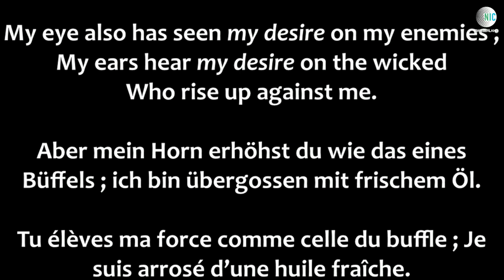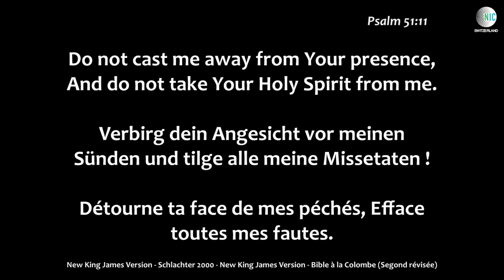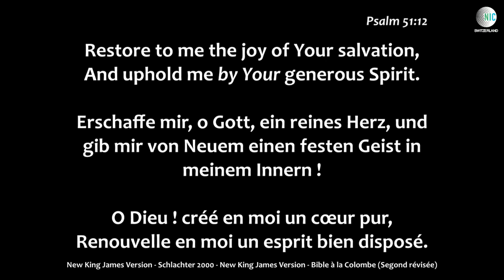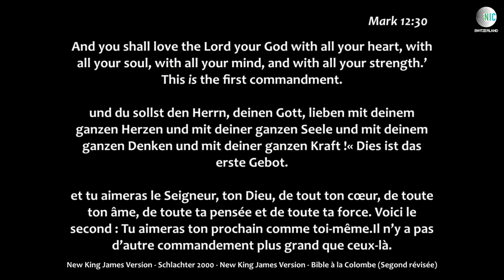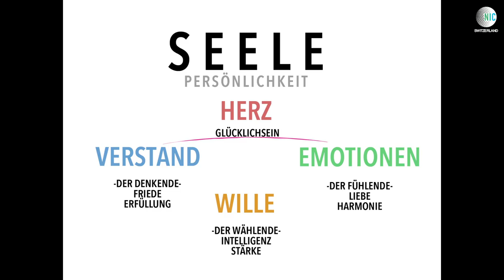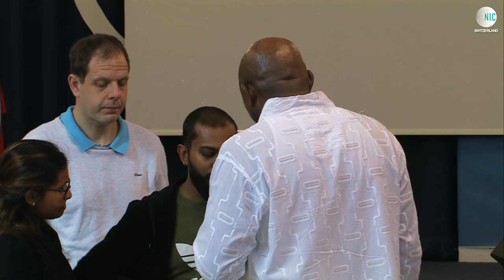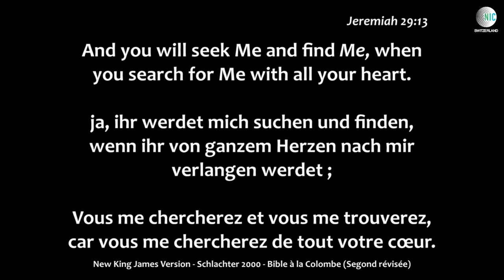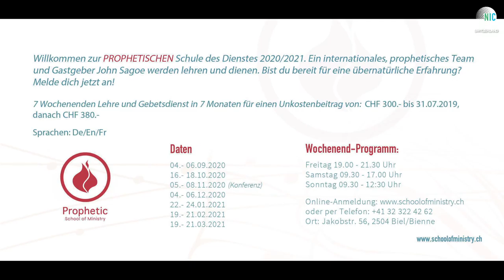01.03.2020 Begegne Deiner Seele 5. Themensonntag / Encounter Your Soul Review 5 - John E. Sagoe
Woche 7-9:
LIEBE GOTT VON GANZEM HERZEN
LIEBE GOTT VON GANZER SEELE
LIEBE GOTT MIT DEINEM GANZEN VERSTAND
Themensonntag zum Buch "Begegne Deiner Seele" von John E. Saoge

Week 7-9:
LOVING GOD WITH ALL YOUR HEART
LOVING GOD WITH ALL YOUR SOUL
LOVING GOD WITH ALL YOUR MIND
Theme Sunday on book "Encounter Your Soul" from John E. Sagoe

Link zum E-Book auf Amazon / Link to the e-book on Amazon: